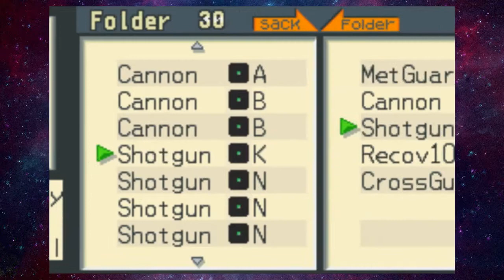Megaman Battle Network Ep. 2–Mommy's Little Snack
Please send us art of what you imagine Dave Bautista's Net Navi looks like. @SupernovaThundr